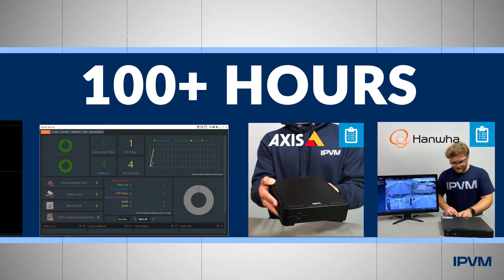NVR Rankings 2023 - 9 Manufacturers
IPVM has ranked the best and worst NVRs across 9 manufacturers - Axis, Dahua, Digital Watchdog, Geovision, Hanwha, Hikvision, Speco, Uniview and Vivotek.